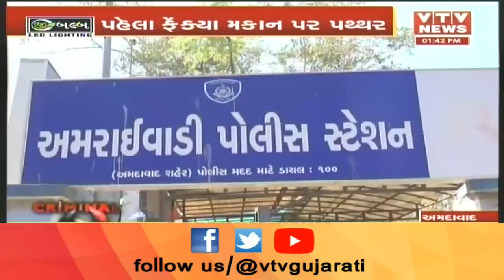Ahmedabad: પથ્થર ફેંકવા મુદ્દે થયેલી નજીવી માથાકૂટમાં મર્ડરને અંજામ અપાયો | VTV Gujarati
Ahmedabad: પથ્થર ફેંકવા મુદ્દે થયેલી નજીવી માથાકૂટમાં મર્ડરને અંજામ અપાયો